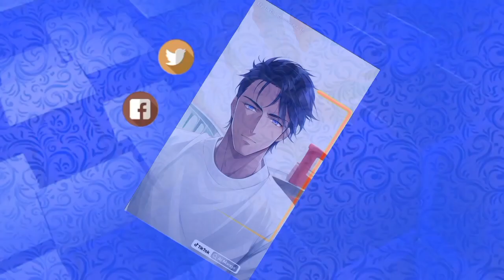Oreo Chocolate Flavors in New Color-Change Effects 2 | MixMaster Fx